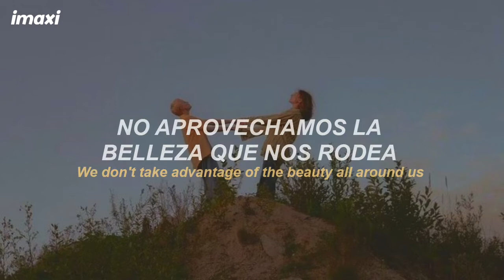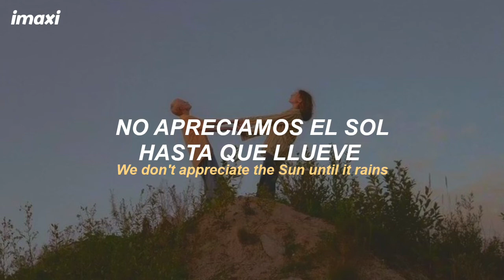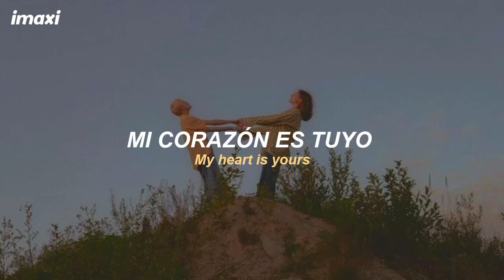Justin Bieber - Beautiful Love | Español + Lyrics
Justin Bieber - Beautiful Love (Sub Español)
Justin Bieber - Beautiful Love (Traducida/Subtitulada al Español)